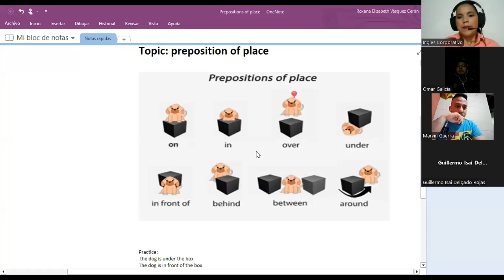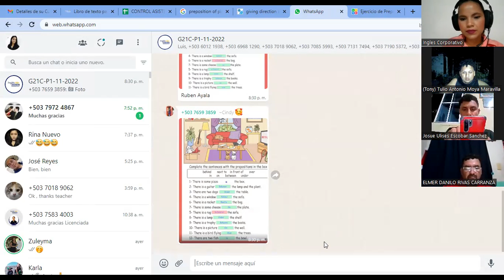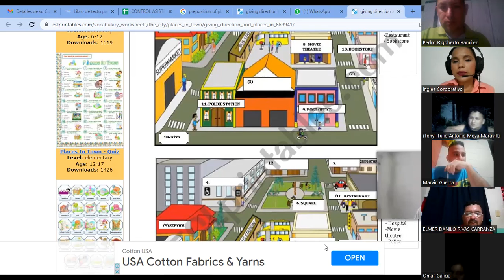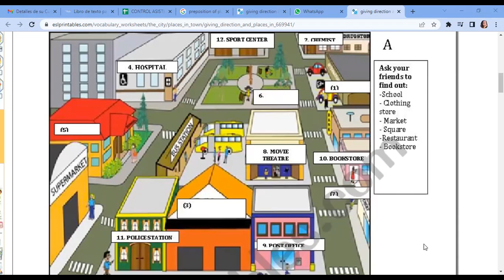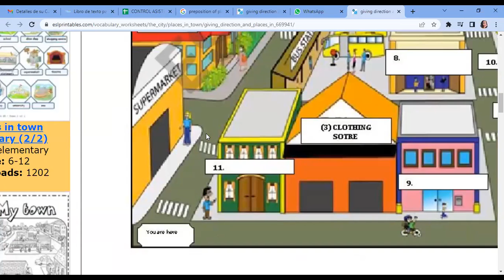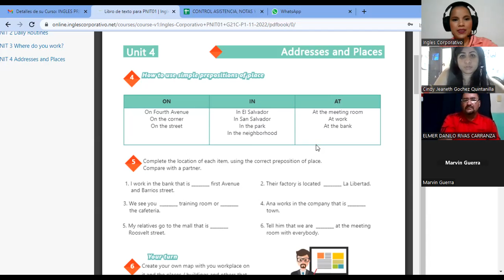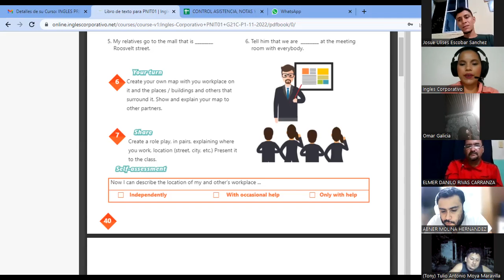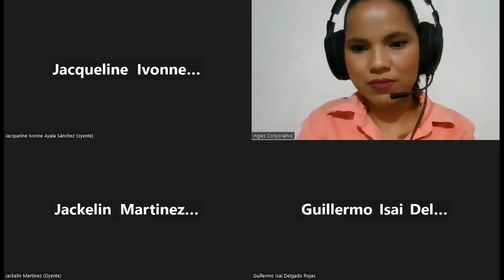Inglés Corporativo12/12/2022#16 How to use prepositions of place.